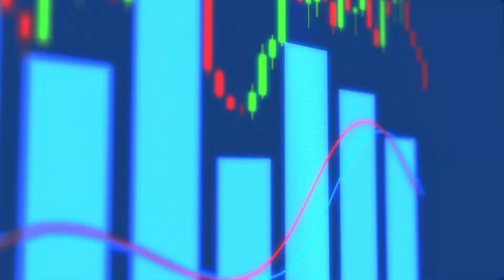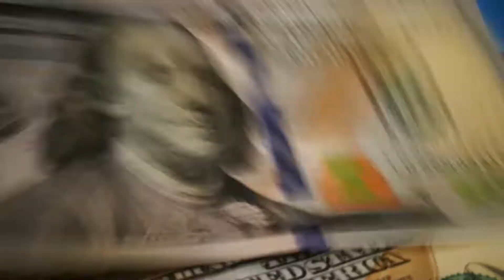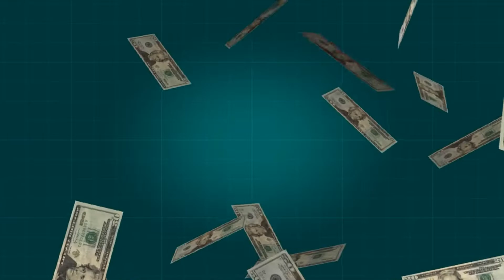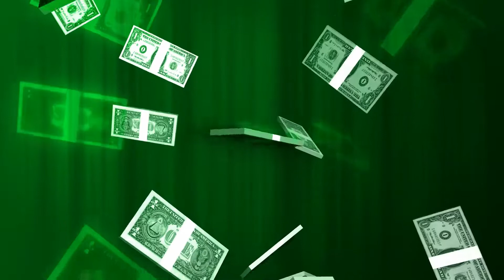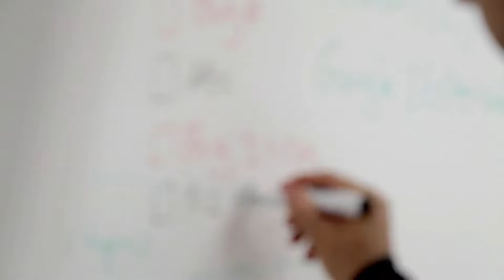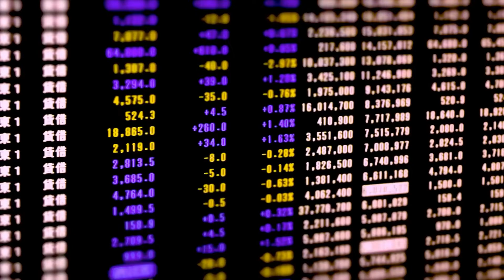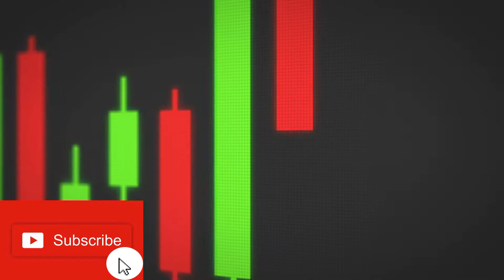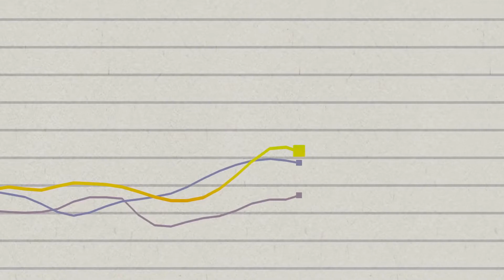Dollar Collapse Is Just Beginning. Federal Deficit Will Reach $ 2.3 Trillion in 2021.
Budget Office Announces Federal Deficit to Reach $ 2.3 Trillion in 2021
The federal budget deficit will reach $ 2.3 trillion in fiscal 2021, even if Congress does not pass another economic bailout bill, which is just below the $ 3 trillion level it reached last year but is still the second-highest deficit since World War II. The Congressional Budget Office announced that II.
Still, the updated estimates show a better financial picture for the government than the budget office predicted last fall.

The budget office now sees the US economy recovering faster than it had previously anticipated, revitalized by incentives and the ability of American businesses to adapt to the epidemic.

The 2021 deficit forecast grew compared to the office's September estimates, largely because of the $ 900 billion economic aid bill approved by Congress in December.

However, because of faster-than-expected economic growth that is predicted to increase tax and other federal income, the projected deficits for the next few years have been further reduced.

00:05 - 02:04 The congressional Budget office announced that..
02:03 - 03:19 US borrowed to finance all its spending
03:19 - 06:14 Dollar Collapse is just beginning
06:14 - 08:35 International Imbalance
08:35 - 09:46 US becomes increasingly dependant on foreign capital

Most of idea, comment, information and criticism containing in these videos have been created by Daily News Report. Before making any important investment decision, use the information contained in these videos as a starting point for conducting your own research. If you make any investment or legal decision, it is wise to consult an expert before making this decision.

Do you want to hear more news ? Also, write your comment about our news is important for us.